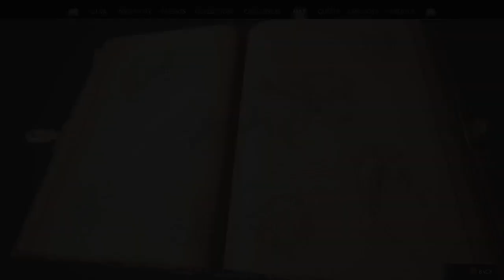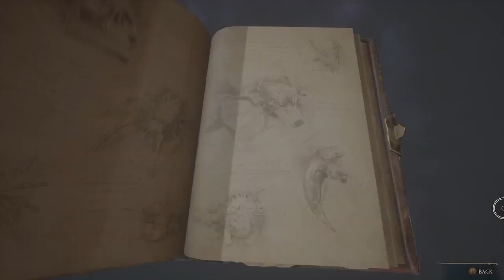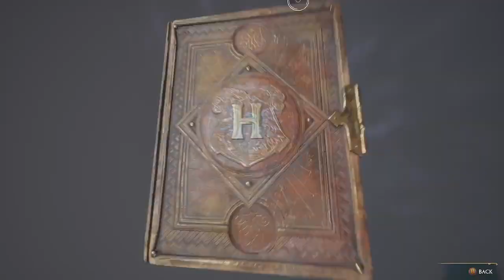GOAT questing RPG?? - Hogwarts Legacy blind - episode 19